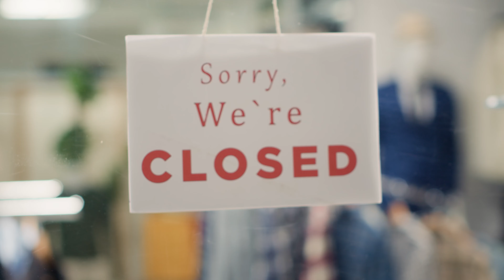Kiedy się o tym dowiedziałam, zaczęłam dużo oszczędzać na sprzątaniu domu!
Odkryj prostą i ekologiczną metodę na czystą toaletę bez użycia chemii.